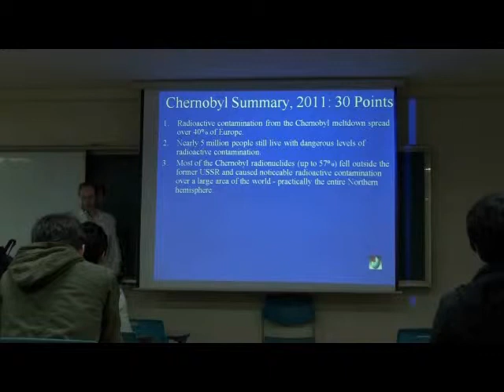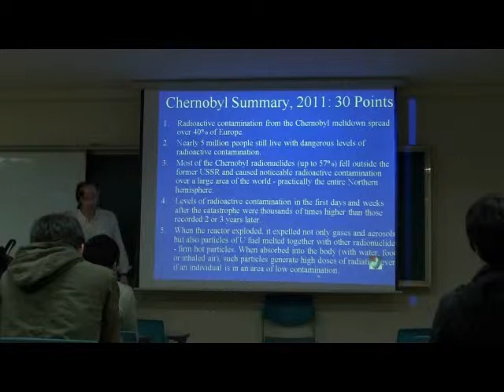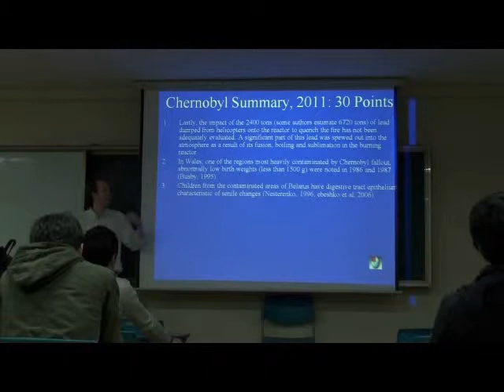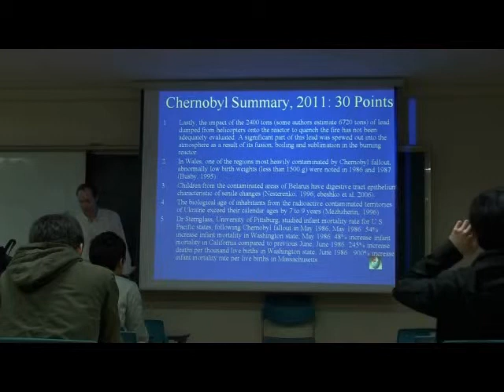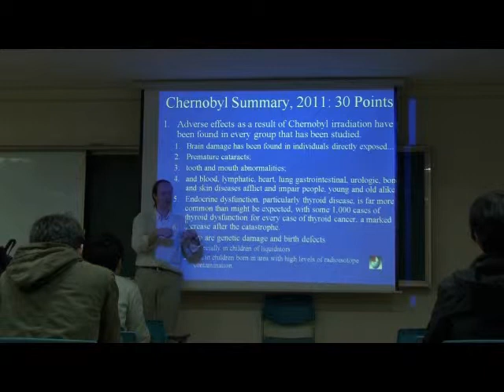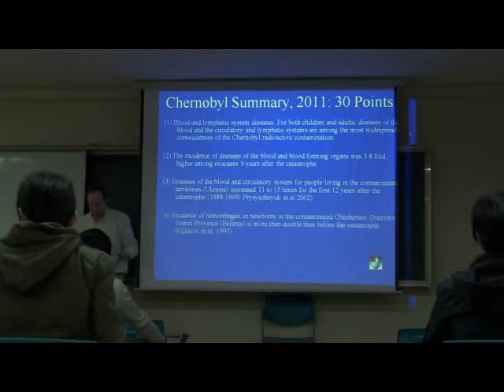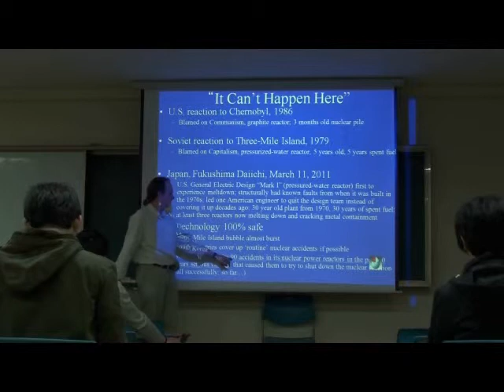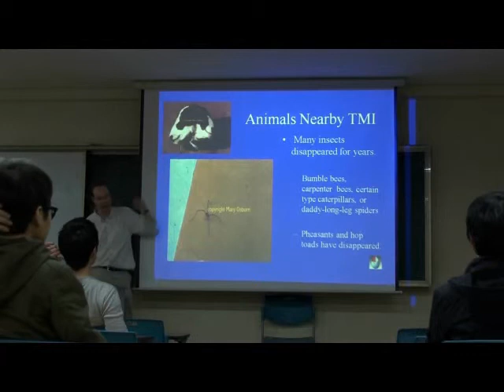Environmental Sociology 5 (6/6): Ecological Modernization, Continued: Ulrich Beck's Risk Society